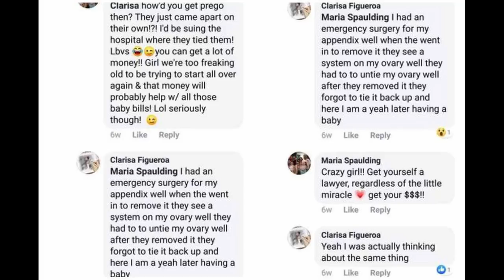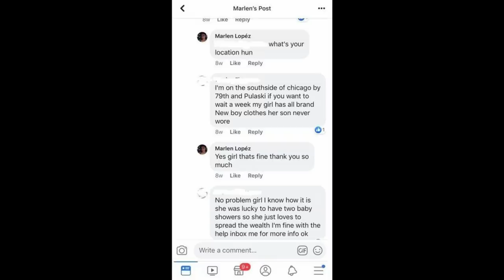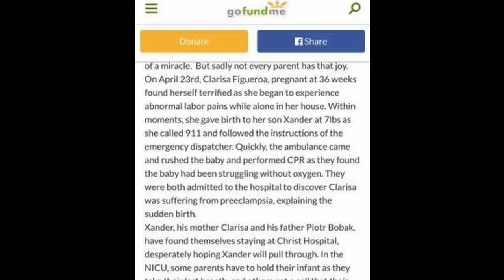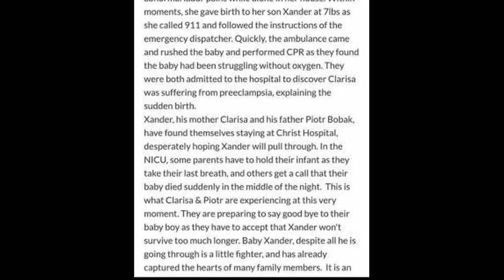The Case of Marlen Ochoa // True Crime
The case of Marlen Ochoa.